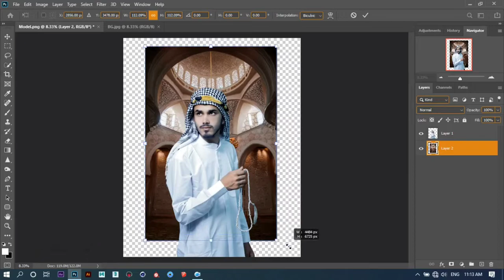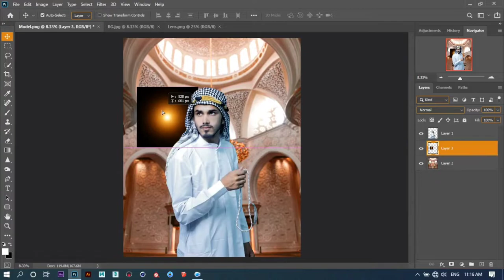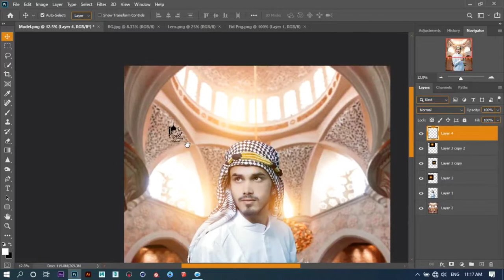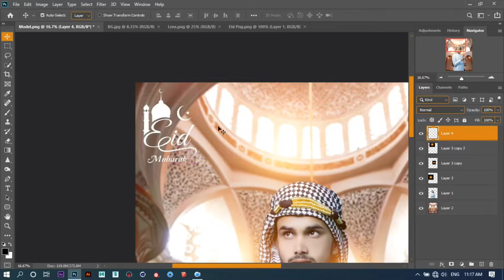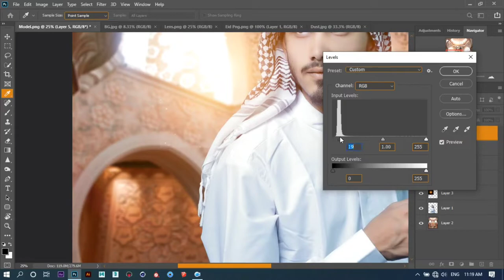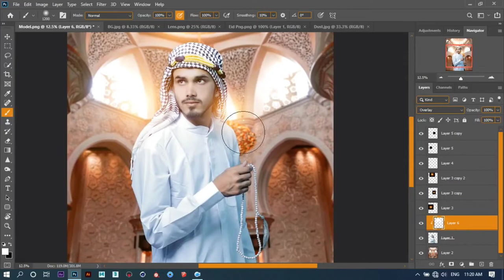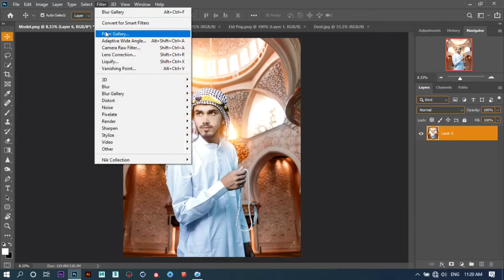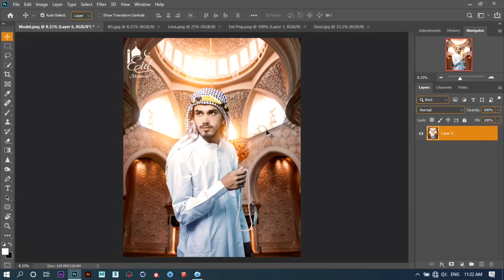Photoshop||EID Mubarak Special Photo Editing tutorial in Photoshop Step by Step in Hindi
Hey Guys
Aaj Ki is Video Me Hum Karne Wale Hai Eid Special Photo Editing
Wo Bhi Photoshoo Par
To Please Video Ko Pura Dekhe
aur Like Karna na bhule

Editing Apps :- Picsart,Autodesk Sketchbook,Adobe Lightroom Mobile,Snapseed.

  Note :- All the image/Picture shown in this video belong to the respected owner and not me I am not the owner of any picture showed in this video.All content used Copyright to Studio 9 Editz. use or commercial display or editing of the content without proper Authorization is not allowed.